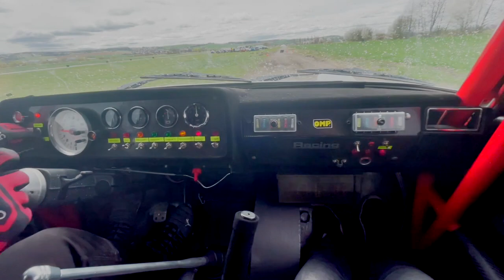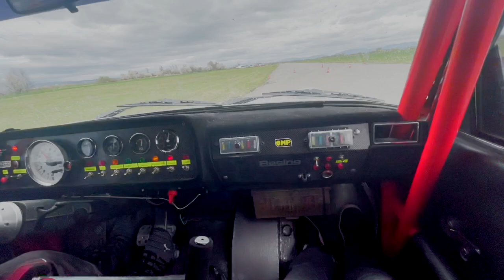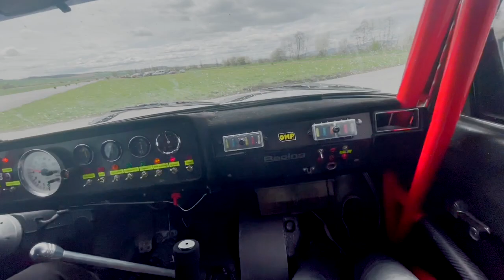Takács Tamás LADA DRIFT on board Buzita!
Takács Tamás nem spórolt a gumikkal a buzitai kapartatáson.